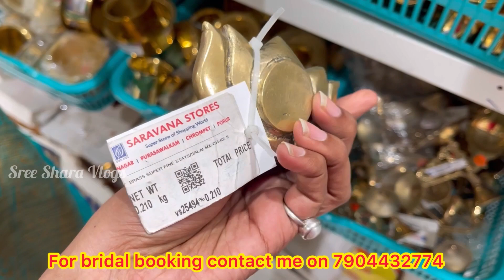Porur Saravana Stores Kitchen Collections ....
This vlog is about Saravana Stores, Porur . I hope you will enjoy my video.

Shop Address :
SAARAVANA STORES, PORUR